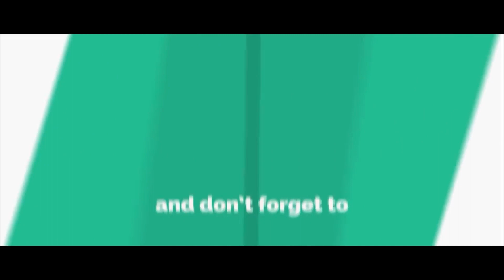Comedy ! Sheikhchilli Ki Diwangi ! शेखचिल्ली की दीवानगी सबको पसंद आई !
Esskay Manoranjan  Presentation

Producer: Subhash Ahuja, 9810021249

Asstt. Director, Editor & Music: Rajan Pandey

D.O.P & Director: Diljit

Artists: Dharmendar chauhan, Krishna, Saurabh,Aarti, Gitika Singh.

Editor: Masoom Nk